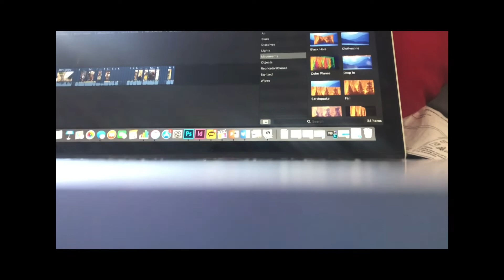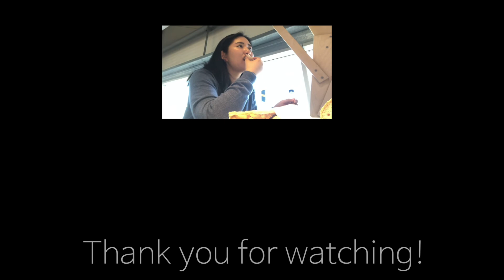영국 유학생 브이로그 🇰🇷🇬🇧 개강 전 평범한 일상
영국이 그동안 날씨는 좋았는데 일교차가 심해요 ㅜㅜ
이번주에 개강?은 아니고 일주일동안 학교 알아가는?? 시간을 가졌는데
정식 수업은 아직 시작을 안해서 그래도 여유가 좀 있어요
지금 런던 갔을때 찍은 영상들 편집중이에요,
런던 영상으로 찾아뵐게요!:)